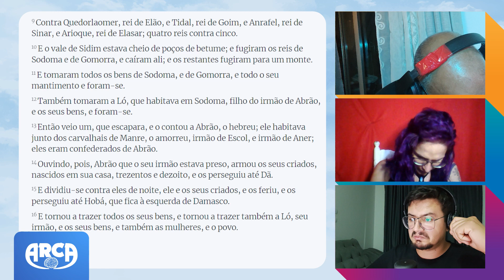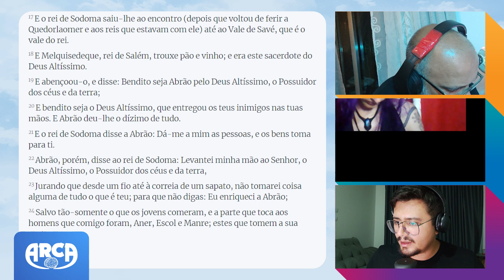EDA - Escolinha Dominical para Ateus - Gênesis 14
Nesta aula aprendemos que o Rafa não apareceu pra gravar porque foi tranzar. O Mar morto já estava morto naquela época e os descendentes de Noé reproduziram igual coelho. Em poucas gerações, já existiam reinos e exércitos que travavam guerras!